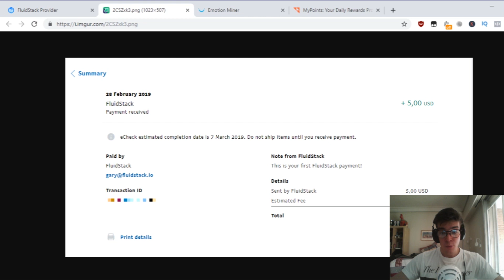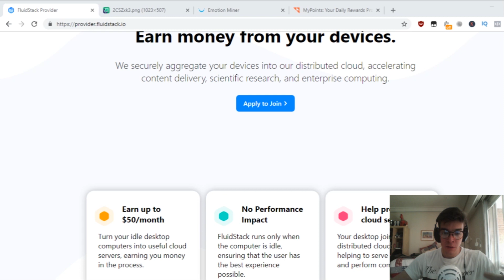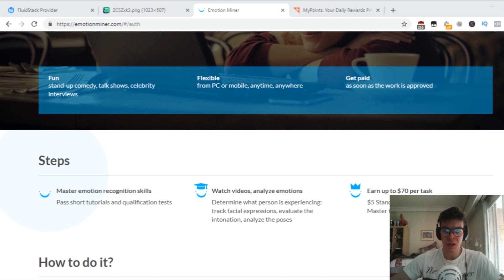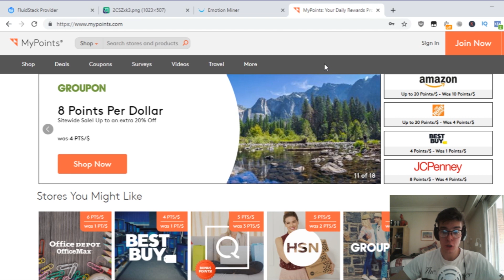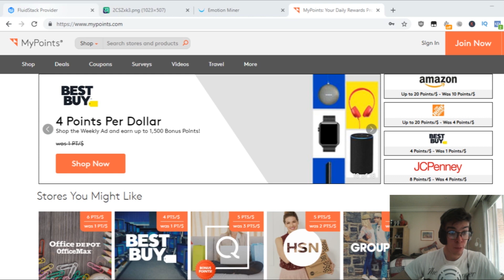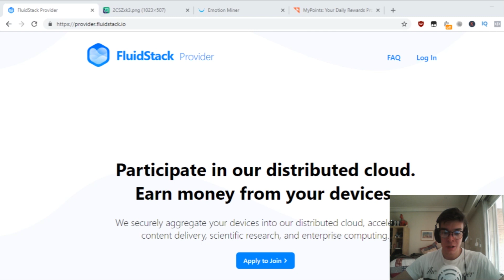Cómo ganar hasta 50$ MENSUALES SIN HACER NADA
⭐Hosting Rápido y MUY Barato BIENVENIDOS!

En este canal os voy a enseñar las mejores maneras para ganardineroonline .